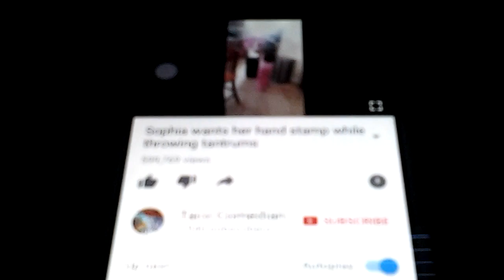Sophia Wants Her Hand Stamp While Throwing Tantrums .